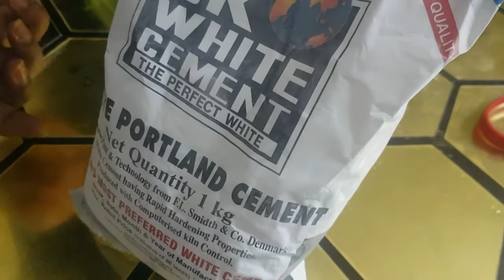DIY Home Decor from cement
Amazing cement hacks you can do to decor your home in various ways ..
Try these things to attract and surprise your guests when they came to know these are handmade ..
After all hand made articles are precious and good enough is our soul feel gifted..